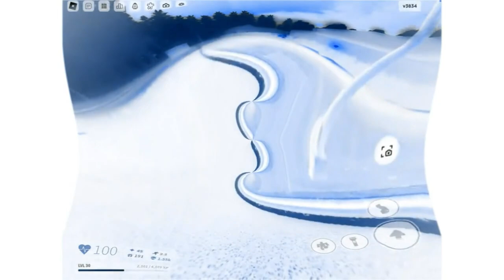Geminus Full Event Has A Opposite Day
Used Windows:
Windows Movie Maker
ClipChamp